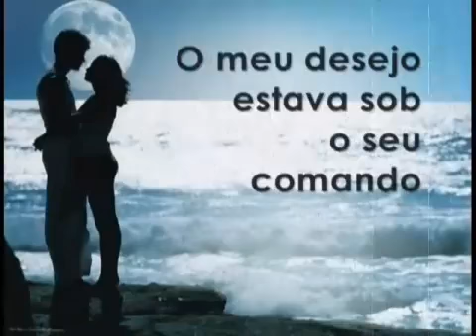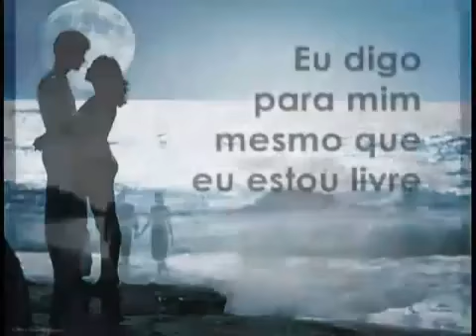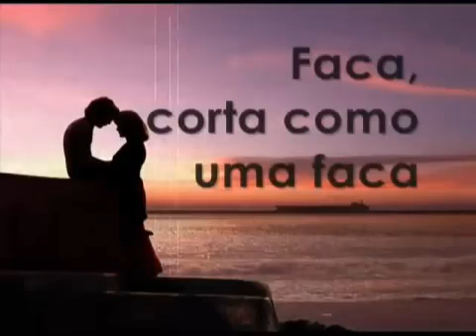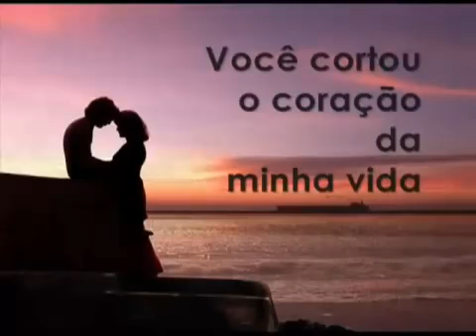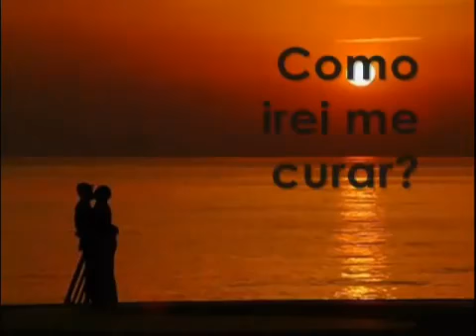Rockwell - knife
Malú ❤️